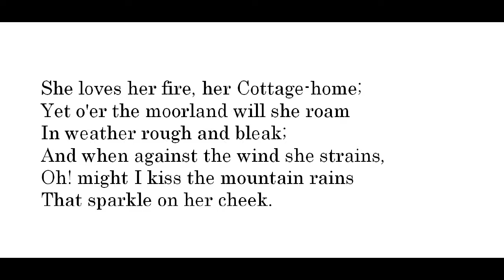"Louisa," by William Wordsworth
poem, from The Oxford Authors William Wordsworth, edited by Stephen Gill.  Images from Cornell Univ. (Wordsworth), goldenagepaintingsblogspot (painting of woman by Sophie Anderson), and staffieldhall.co.uk (waterfall in Lake District), grateful acknowledgment.